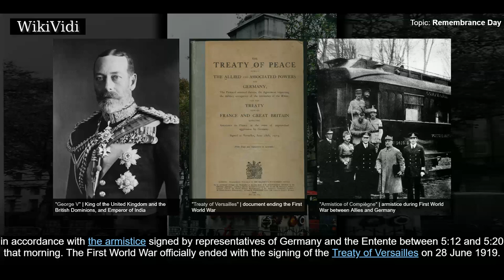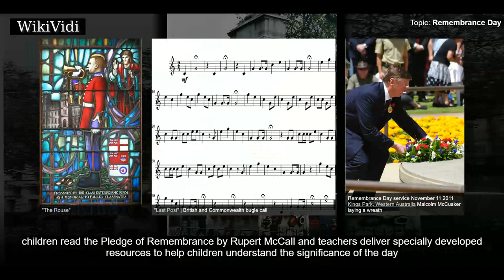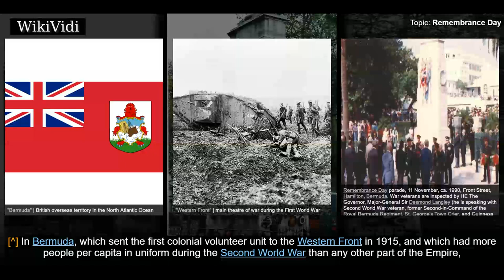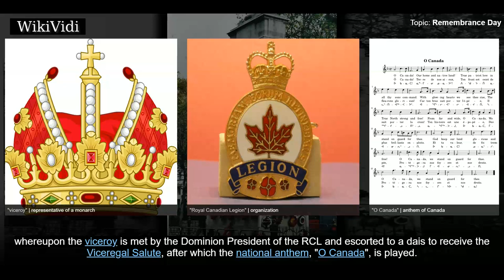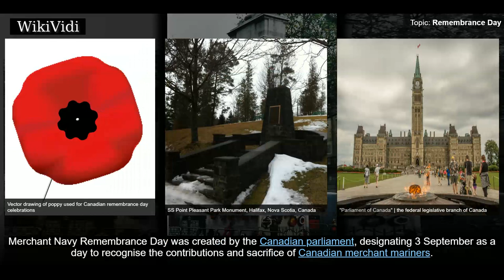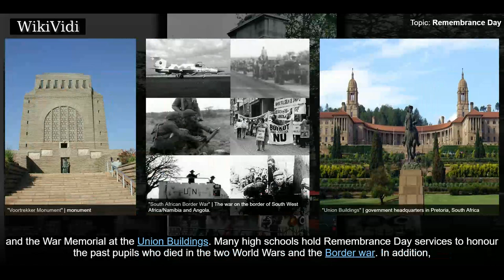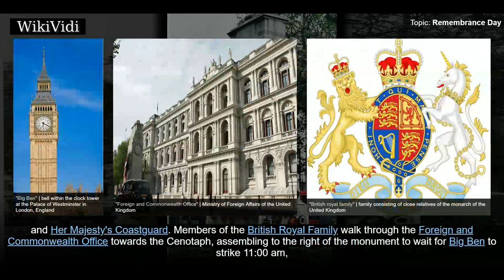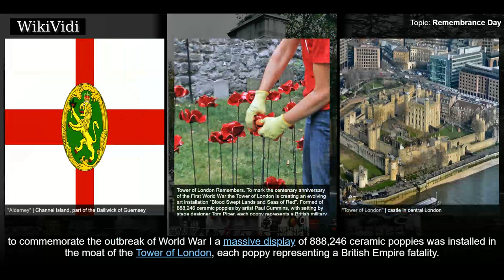REMEMBRANCE DAY - WikiVidi Documentary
Remembrance Day  is a memorial day observed in Commonwealth of Nations member states since the end of the First World War to remember the members of their armed forces who have died in the line of duty. Following a tradition inaugurated by King George V in 1919, the day is also marked by war remembrances in many non-Commonwealth countries. Remembrance Day is observed on 11 November in most countries to recall the end of hostilities of World War I on that date in 1918. Hostilities formally ended "at the 11th hour of the 11th day of the 11th month", in accordance with the armistice signed by representatives of Germany and the Entente between 5:12 and 5:20 that morning.  The First World War officially ended with the signing of the Treaty of Versailles on 28 June 1919.  The memorial evolved out of  Armistice Day, which continues to be marked on the same date. The initial Armistice Day was observed at Buckingham Palace, commencing with King George V hosting a "Banquet in Honour of the Presi...

Shortcuts to chapters:
00:02:20 Observance in the Commonwealth
00:03:53 Australia
00:05:17 Barbados
00:06:02 Bermuda
00:07:11 Canada
00:11:58 India
00:12:39 Kenya
00:12:58 New Zealand
00:14:04 Saint Lucia
00:14:37 South Africa
00:15:23 Armistice Day

Copyright WikiVidi.